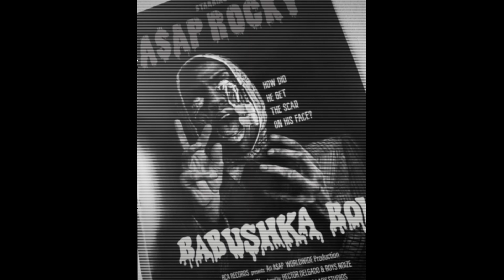A$AP Rocky - Babushka Boi | Lofi Remix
If you have any other idea on what remix I should do next just comment your idea down below!

It would also help a lot if you could share this